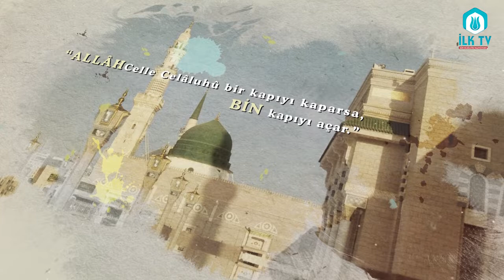SİYER-İ NEBÎ - Ders 25 - Furkan Zülkar YILDIZ Hocaefendi - İLK TV